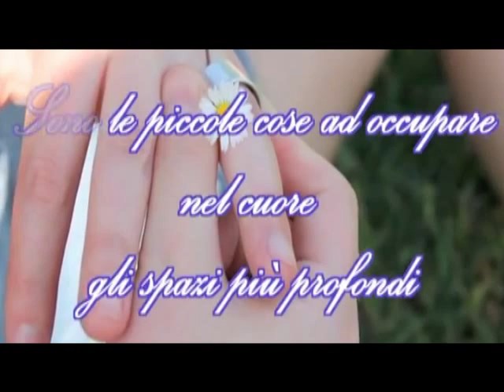SpazzaPaura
La fede è un spazzapaura se credi in Gesù e hai fede in lui